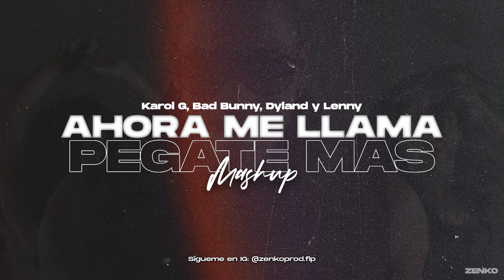AHORA ME LLAMA X PEGATE MÁS (MASHUP) ZENKO